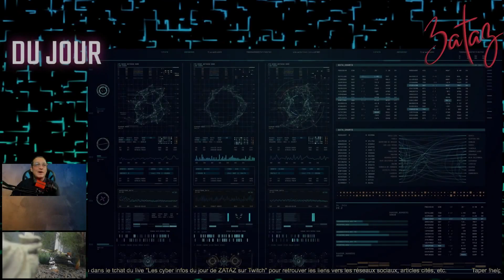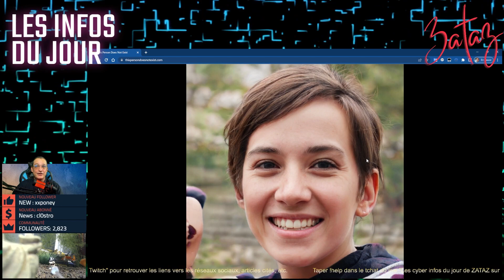Se créer un double Internet totalement anonyme !